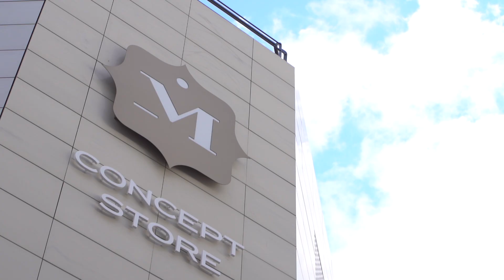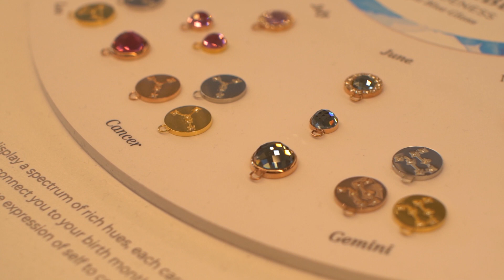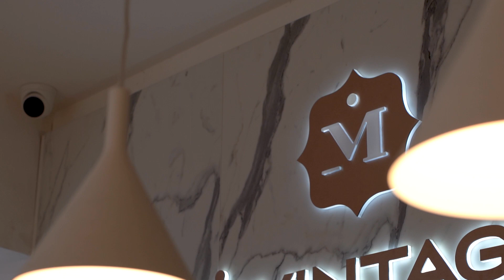What’s next for Mvintage?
WAs we say goodbye to a brilliant year and kick start our exciting journey into 2020, we’re working harder than ever to make our goals come true! As Krystle Penza explains, this year is all about delivering more than ever before.
To continue empowering women to believe in themselves and their capability to achieve their dreams. To design new collections of meaningful and versatile jewellery that inspire women to create combinations as unique as themselves. To offer even better customer service, along with an improved online experience through the launch of our new website. And finally, to take Mvintage international! Showcasing the beauty of our local heritage to new markets.
2020 is here - we’re feeling inspired and empowered!